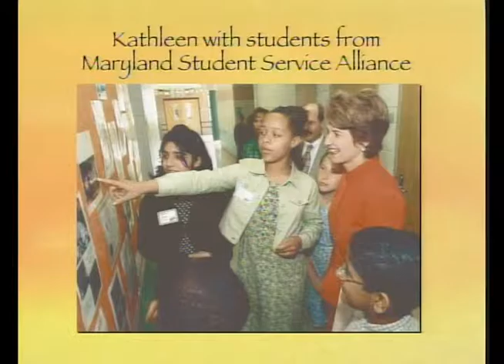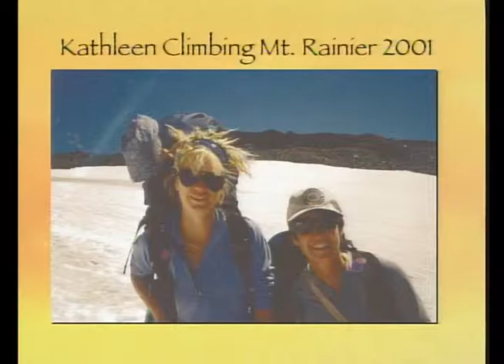2006 Margaret Brent Award Keynote Speaker Hon. Kathleen Kennedy Townsend